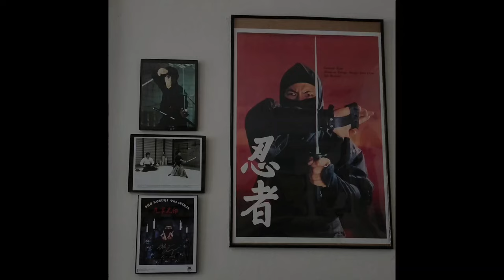Part Two of That Ninja Show's Interview with Lucinda Dickey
That Ninja Show's salute to the 40th Anniversary continues with Part Two  of our interview with Lucinda Dickey.  She is Definitely an Action Lady of the 80s and this was truly an experience I will never forget.